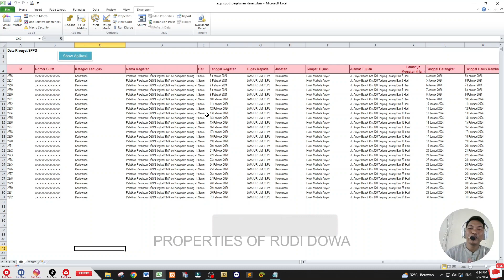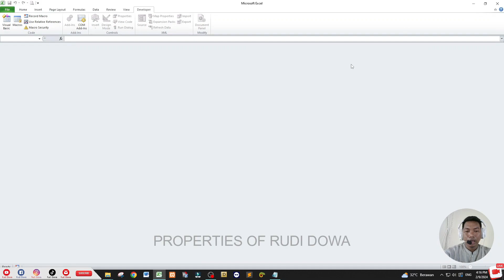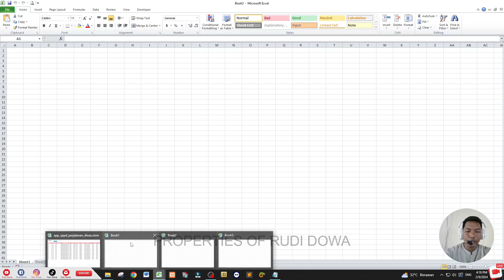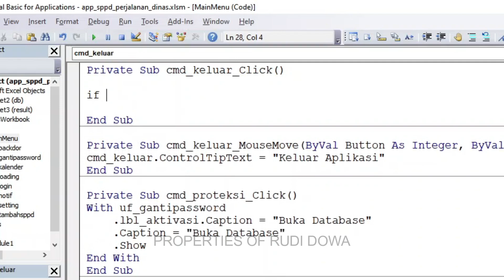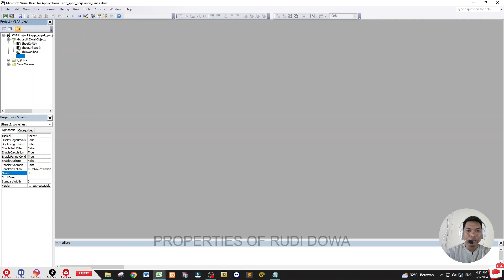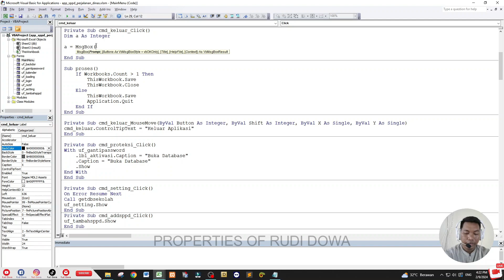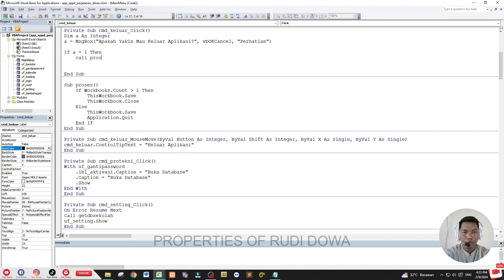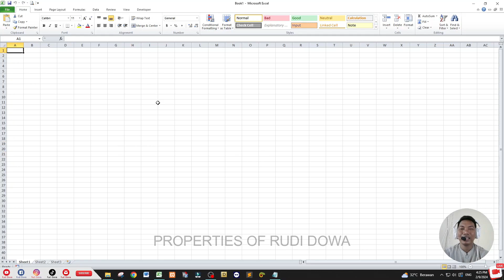Cara membuat Tombol Keluar Aplikasi dengan Baik dan benar di VBA Excel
Dalam Video kali ini kita akan Belajar membuat Tombol Exit Aplikasi di VBA Excel yang Baik dan Benar

Yuukk ditonton step by step nya agar temen-temen bisa juga bikinnya

Full Tutorial Pembuatan Aplikasi untuk pemula